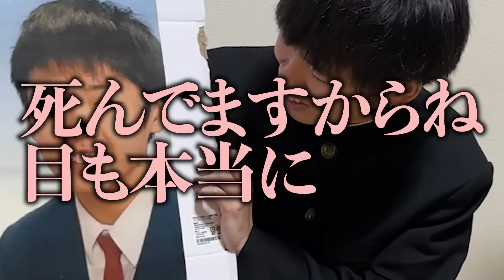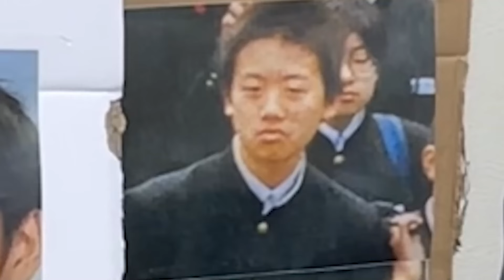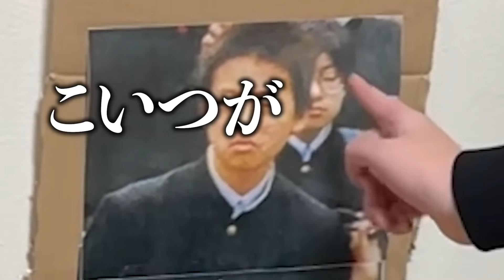2人の学生時代が想像以上だった…【公認】怪物くんち【切り抜き】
怪物くんち【切り抜き】チャンネルへようこそ！怪物くん　怪物くんち

怪物くん公認の切り抜きチャンネルです。
個人的にも「怪物くん」が大好きで応援したい気持ちで始めています！
皆さんも一緒に笑いながら借金返済応援して下さい！